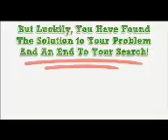VTech Sit-to-Stand Learning Walker (Frustration Free Packaging).mp4